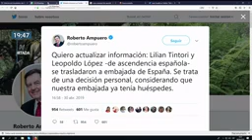Leopoldo López y su esposa dejan la embajada de Chile y se trasladan a la de España